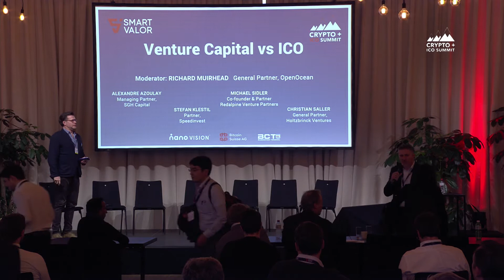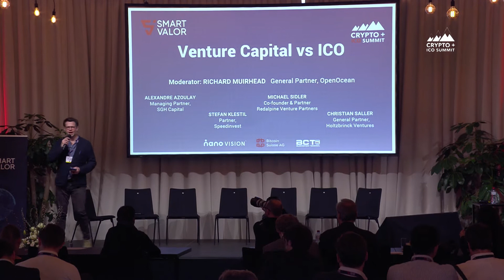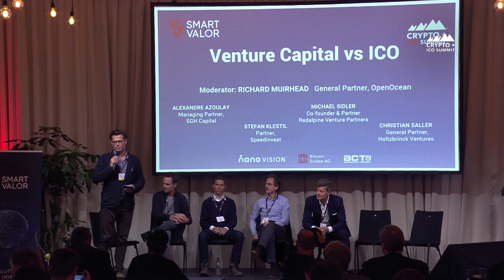Crypto Summit 2018 | Panel: Venture Capital vs. ICO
Why are blockchain companies increasingly opting for initial coin offerings over venture capital investment, and what are the benefits of each?

Watch industry leaders debate the topic in this interesting panel discussion from Crypto Summit 2018  Zurich, March 28. The panel includes Alexandre Azoulay (SGH Capital), Stefan Klestil (Speedinvest), Michael Sidler (Redalpine), Christian Saller (Holtzbrinck Ventures), Moderator: Richard Muirhead (OpenOcean)

Who we are, and why we know what we’re talking about

SMART VALOR is an exciting blockchain startup, incubated in the Swiss Crypto Valley.  Our CEO, Olga Feldmeier, brings a wealth of experience in both blockchain startups and large multinational banking institutions.

Find out more about how SMART VALOR is using blockchain technology to change the world of alternative investments.

Relevant links

Have a question? Just want tell us what you think?